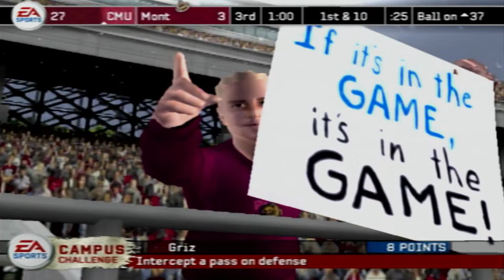NCAA Football 07 | Montana Grizzlies Dynasty | Season 1 | Games 11-12 Wisconsin & Central Michigan